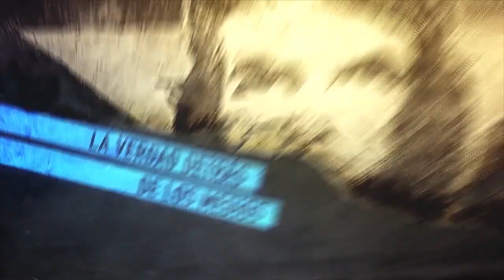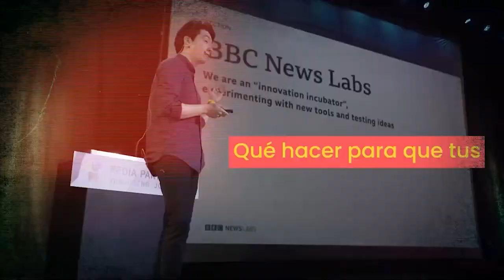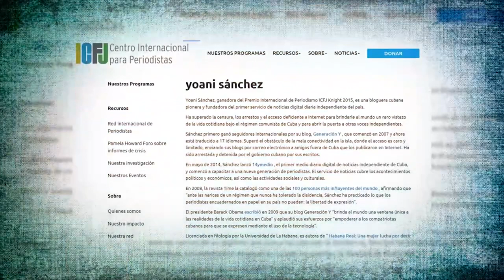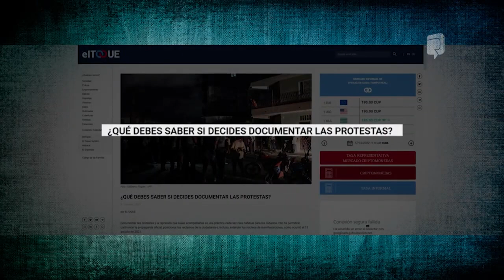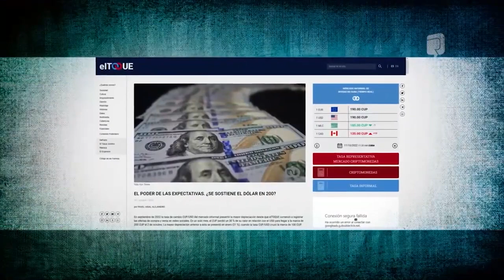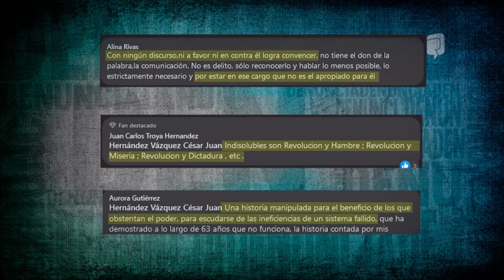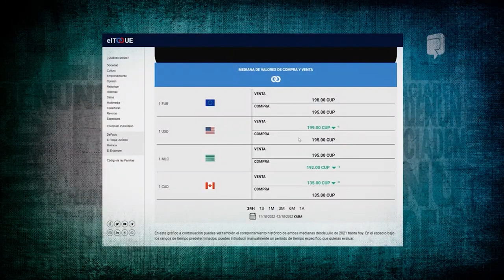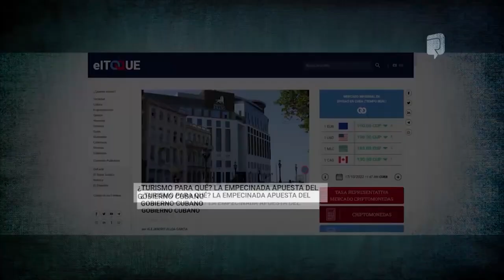Cuba: Medios afiliados al gobierno de EE UU intentan desestabilizar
Programa especial de la televisión cubana.
El gobierno de Estados Unidos comenzó a articular desde 2014 un nuevo frente comunicacional contra la Revolución cubana, que de cierta manera supliera la falta de oposición política creíble dentro de la Isla.

El discurso hipercrítico de estas plataformas adquirió con el paso del tiempo un matiz francamente confrontacional con el Estado cubano, a tono con los intereses de la contrarrevolución. La prensa volvía a convertirse en una herramienta para la subversión política-ideológica en la Mayor de las Antillas.
En este contexto surge El Toque, un proyecto de prensa dirigido a la joven intelectualidad cubana, a comunicadores y creadores en general. Como otros entramados financiados desde el exterior, fundamentalmente con fondos de la Agencia de Estados Unidos para el Desarrollo Internacional (USAID) y el Fondo Nacional para la Democracia (NED), su discurso busca generar descontento en la población, manipular la narrativa comunicacional y provocar un estallido social en Cuba.